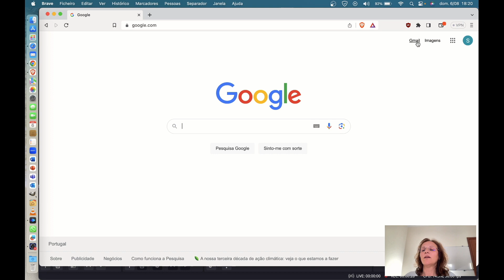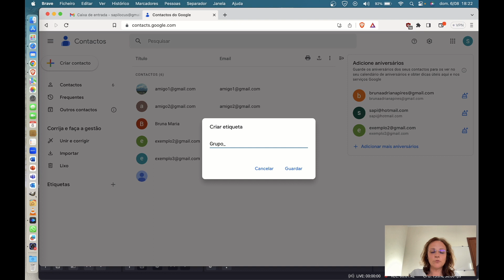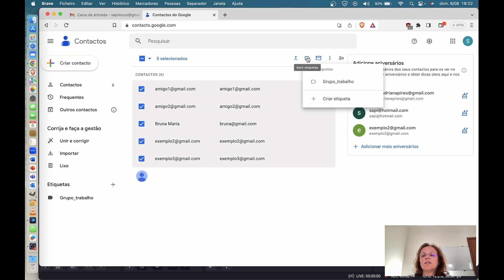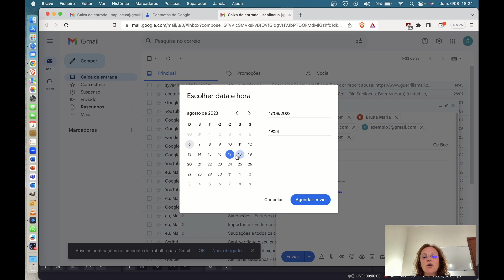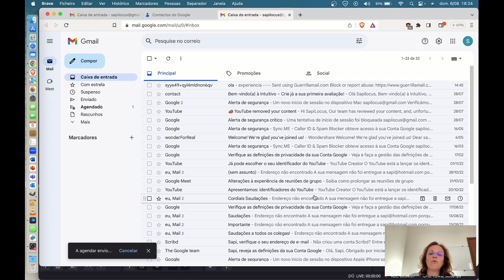*GMAIL* Enviar Emails para diversos ou vários contactos ao mesmo tempo. EXPLICADO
Se estás a iniciar-te ou já tens algum conhecimento inicial em gestão de e-mails, este vídeo é para ti. Vou partilhar uma dica valiosa sobre como enviar e-mails para vários contactos de uma só vez. Neste tutorial simples e prático, vou ensinar-te a configurar grupos de contactos no teu e-mail, poupando-te tempo e esforço. Imagina enviar e-mails simultaneamente para a tua equipa de trabalho ou para os teus amigos mais próximos. Vais descobrir como fazer isso de forma eficiente e organizada. Assiste ao vídeo e aprende a agilizar a tua comunicação por e-mail de maneira descomplicada. No final, estarás pronto para otimizar o teu fluxo de trabalho e poupar valiosos minutos no teu dia.

*GMAIL* Enviar Emails a diversos contactos de forma prática. EXPLICADO

Bem-vindos ao canal SapiLocus o "Lugar do Conhecimento"! Sou a Regina e estou aqui para partilhar conhecimento de forma acessível a ti. Se procuras aprender, explorar e expandir os teus horizontes, este é o canal certo para ti. Junta-te à nossa comunidade, subscreve para não perderes nada, ativa o sino para estares sempre atualizado, deixa o teu gosto comenta com as tuas dúvidas e sugestões, e não te esqueças de partilhar com quem possa beneficiar deste conteúdo. O conhecimento é o nosso poder, e juntos vamos crescer e aprender. Vamos embarcar nesta jornada incrível de descoberta!

Entra em contato comigo através do meu email e vamos explorar novos horizontes!

O Lugar do Conhecimento
Até já